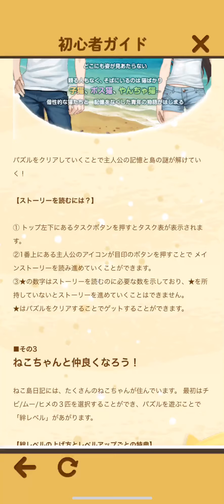【Game】ねこ島日記 やってみました^._.^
可愛いネコが出てくるパズルゲーム ストーリーもあって楽しいですよ